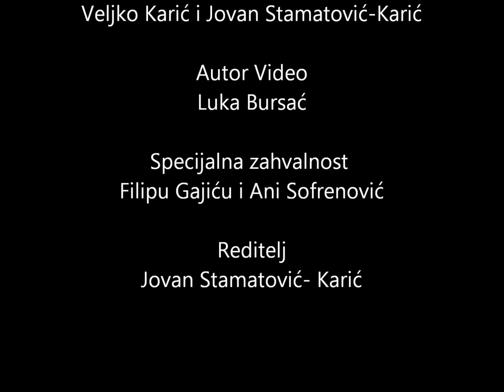Proba Onjegin Nesto KreArtivno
Iako je Puškinov „Evgenije Onjegin“ deo lektire i roman, koji nas prati tokom celog života, veoma retko se susrećemo sa njim u dramskoj formi. Šta predstavlja taj roman? Filozofsko razmišljanje o životu u formi poezije? Ljubavnu priču? Ogroman prostor sveta i osećanja, koji je upio u sebe sve epohe, igre uma, bes, satiru, cinizam, saosećanje i oproštaj? Rusi nazivaju taj roman „Enciklopedija ruskog života“. Pažljivo, trudeći se da ništa ne uništimo i ništa ne propustimo, pokušali smo da pronađemo scenski izraz, koji bi bio ekvivalentan Puškinovoj reči i sižeu. Ovo je naše saznanje o Puškinu, njegovim junacima, njihovom svetu i Rusiji.

IGRAJU
Nikola Šurbanović - Onjegin
Bojana Stanković - Tanja
Aleksandar Jovanović – Lenski
Milena Ignjatović – Olga
Nikola Ivačkov – Batler
Nataša Sparić – Dunjaša
Miloš Punišić – Žora
AUTORI ORIGINALNE MUZIKE
Veljko Karić i Jovan Stamatović-Karić
POSEBNA ZAHVALNOST
Ljubici Solunac Filipu Gajiću i Ani Sofrenović
KOSTIMOGRAF
Milana Stanković
REDITELJ
Jovan Stamatović-Karić